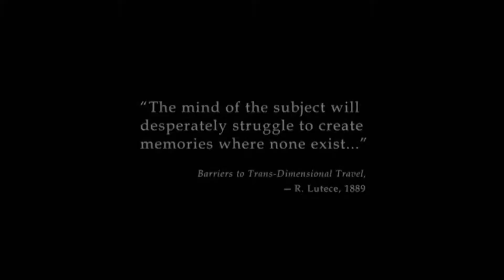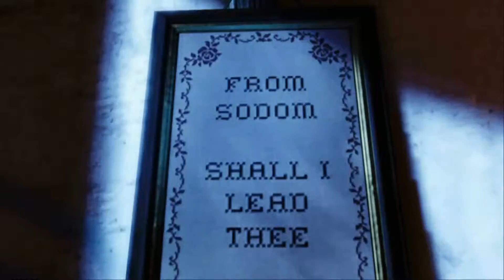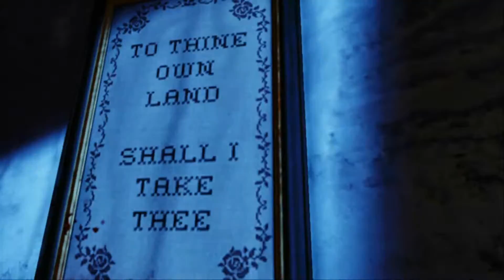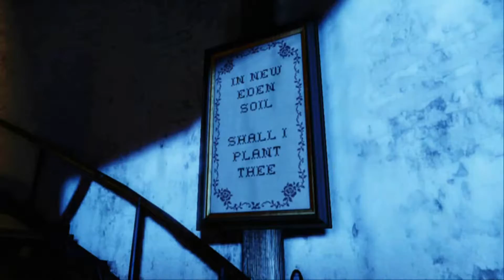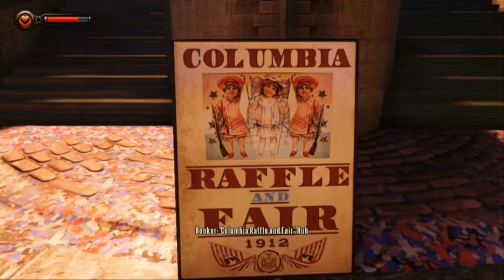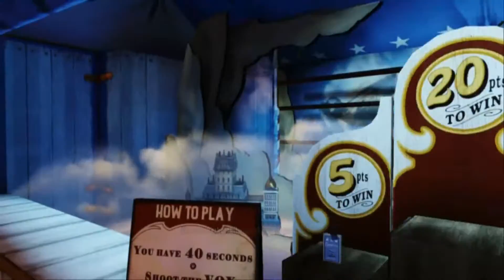Bioshock: Infinite ~1~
I finally start on Bioshock: Infinite. I have quite a bit in the waiting, though. Hopefully this won't take as many parts as Assassin's Creed 3 but I can't be too sure.